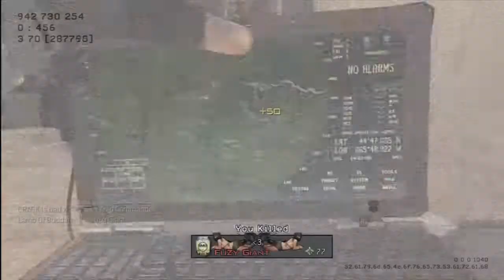MW3 Road To Commander - Episode 8 (Late Night Gaming)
Playing some Team defender and Free for all and sucking at the game again!